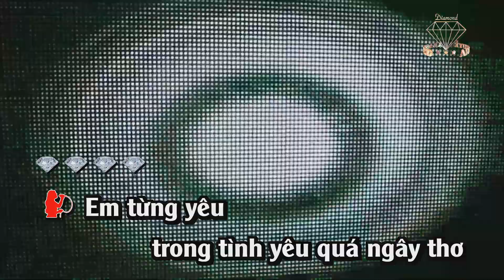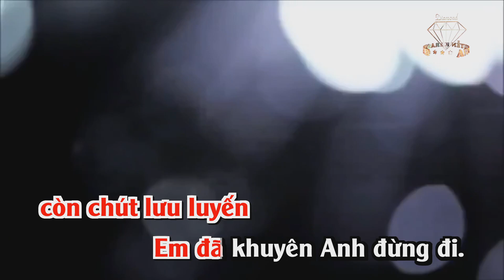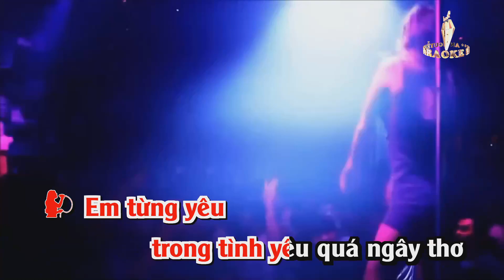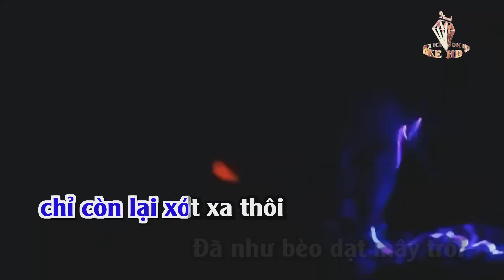[Karaoke Full Beat] Ta Đã Từng Yêu (Remix) - Lâm Vũ Ft. Thúy Khanh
Hay thì các bạn Click vào Quảng Cáo nhé thanks!